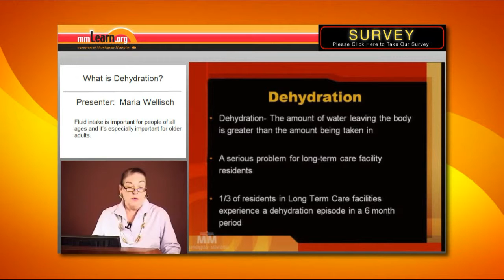What is Dehydration?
Fluid intake is important for people of all ages and it’s especially important for older adults. When older adults become dehydrated, they may experience muscle cramps, disorientation, confusion and many other threatening healthcare conditions. If they are severely dehydrated, they may go into shock which can be life-threatening.